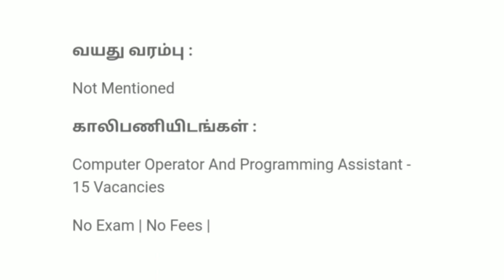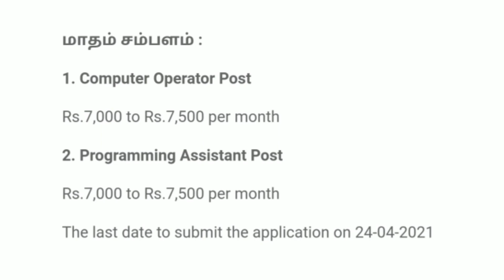தேர்வு எழுதாமல் தமிழக அரசு துறையில் வேலை| Job Openings | Tn Government jobs 2021| job vacancy 2021